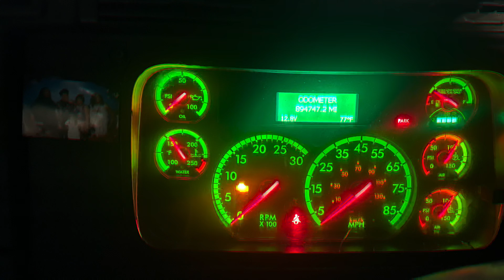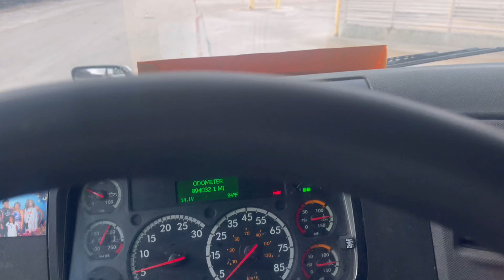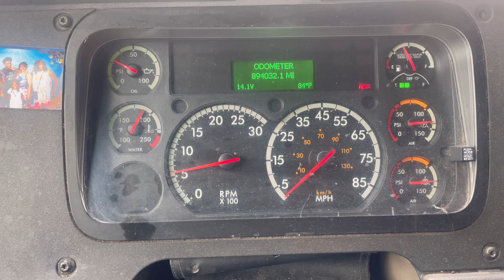FaDoggystyle trucking 😂😂😂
My truck did what? Making this money and landstarg